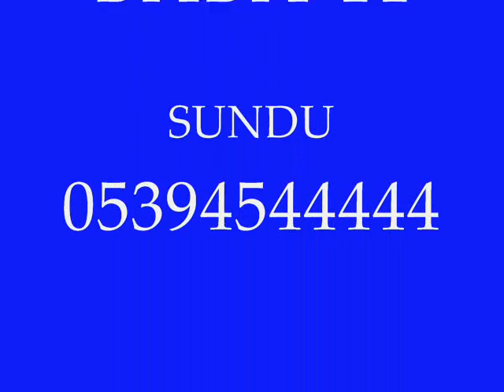Film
mehmet akın.aluçlu.karahüseyinköyü.